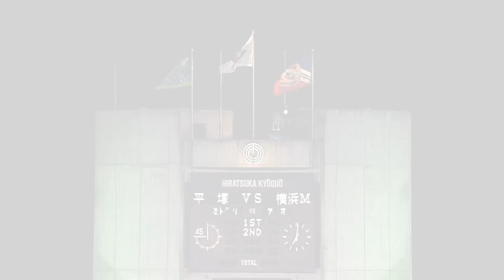【1994シーズン】30周年企画「サポーターと選ぶ各シーズンのベストマッチ」1994シーズンJ1 サントリー 第2節 3/16 平塚vs横浜M @平塚 1-0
ベルマーレ平塚
先発
GK 1 古島　清人
DF 6 名塚　善寛
DF 2 名良橋　晃
DF 4 岩本　輝雄
DF 3 渡辺　卓
MF 9 反町　康治
MF 8 エジソン
MF 10 ベッチーニョ
MF 5 田坂　和昭
FW 11 野口　幸司
FW 7 アウミール
控え
GK 16 小島　伸幸
DF 12 公文　裕明
MF 13 岩元　洋成
MF 14 松山　大地
FW 15 竹村　栄哉
交代
  ▽ 田坂　和昭 32'
  ▲ 岩元　洋成

横浜マリノス
先発
GK 1 松永　成立
DF 2 平川　弘
DF 5 小村　徳男
DF 4 井原　正巳
DF 3 永山　邦夫
MF 8 水沼　貴史
MF 7 野田　知
MF 10 山田　隆裕
MF 9 ディアス
MF 6 サパタ
FW 11 メディナベージョ
控え
GK 16 浦上　壮史
DF 15 小泉　淳嗣
MF 14 木村　和司
MF 13 松橋　力蔵
FW 12 三浦　文丈
交代
  ▽ 水沼　貴史 72'
  ▲ 木村　和司

2023年湘南ベルマーレはJリーグへ加盟し30周年を迎えました。
そこで30周年企画として「サポーターと選ぶ各シーズンのベストマッチ」企画を開催します。
1994年〜2022年までの各シーズンのベストマッチをサポーターの皆さんにご投票いただきます。
各シーズン最も投票の多かった試合のハイライトを湘南ベルマーレYouTubeチャンネルに掲載します！
9月24日（日）国立開催、川崎戦に向けてベルマーレの歴史を共に振り返りましょう！

🗓️9/24（日）
🕓16:00kickoff
🔥湘南ベルマーレ vs
🏟️国立競技場
✅特設ページ👇